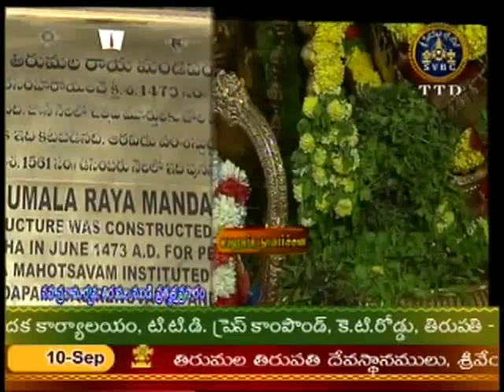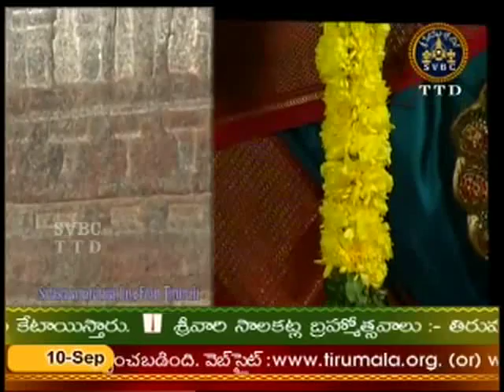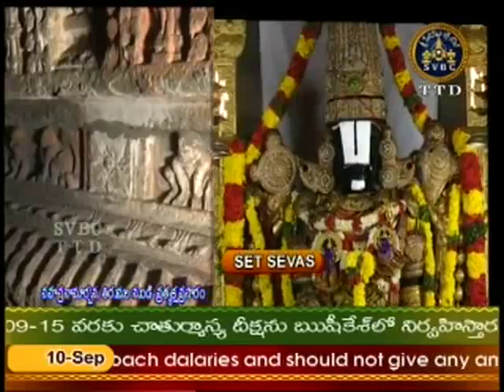SVBC TTD-Srivari Sahasranamarchana 10-09-15